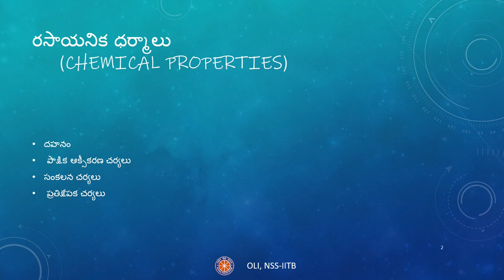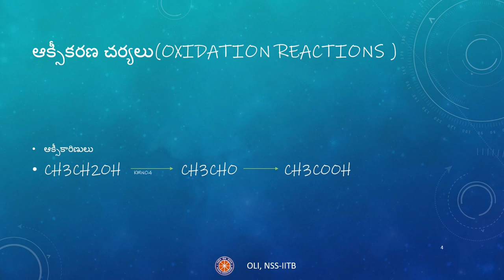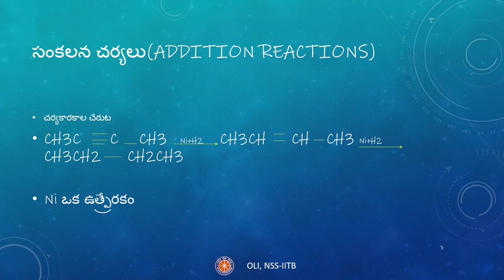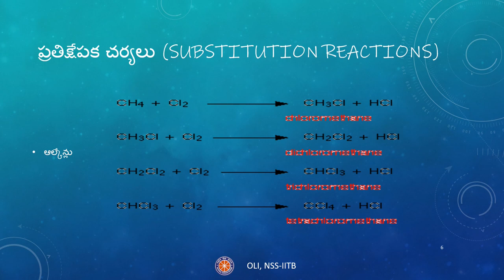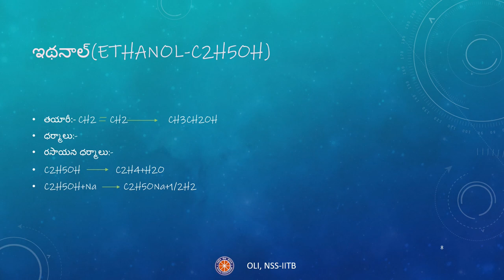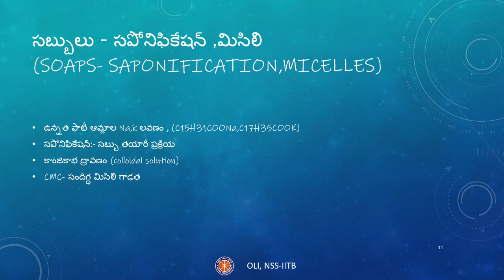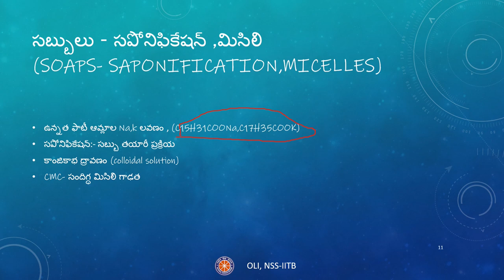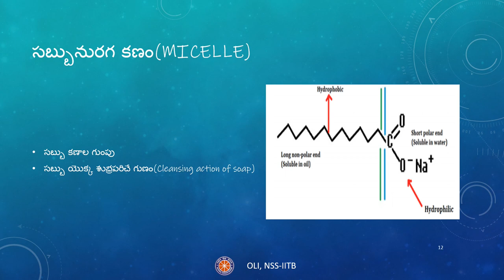Carbon and its compounds - 4 || కార్బన్ -దాని సమ్మేళనాలు - 4 || Telugu || Class 10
This video is the fourth in a series on “Carbon and Its Compounds” for class 10 in Telugu. We will learn about organic compounds, nomenclature, IUPAC and different kinds of hydrocarbons in this video.

Credits:
Taught by: Rahul Tullibilli
Edited by: Rushika

Time stamps:

0:00 Channel Introduction

0:11 Chemical properties

0:28 Combustion Reactions

1:20 Oxidation Reactions

2:20 Addition Reactions

3:51 Substitution Reactions

5:31 Special carbon compounds

5:50 Ethanol

7:45 Acetic Acid

8:58 Esterification

9:57 Soaps- Saponification, Micelles

12:13 Micelle

14:18 Summary